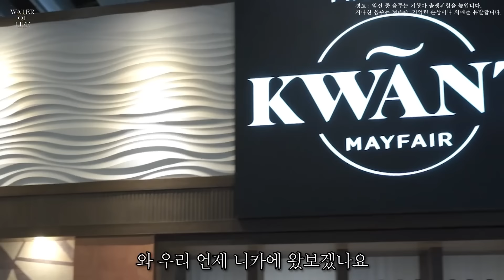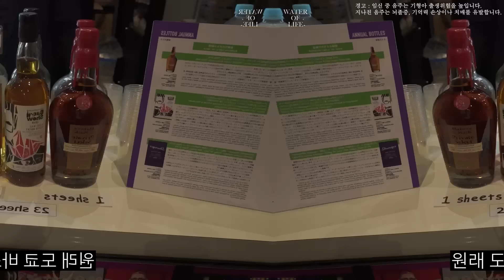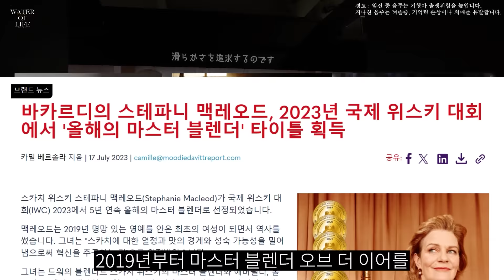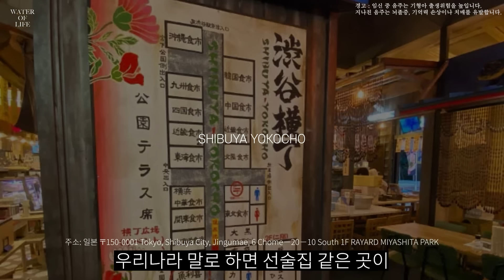하이볼하면 빠질수 없는 위스키 미국과 일본에서 엄청난 인기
경고 : 지나친 음주는 뇌졸증, 기억력 손상이나 치매를 유발합니다. 임신 중 음주는 기형아 출생 위험을 높입니다.

위스키사랑 가득한 남자와 위스키에 빠져보려는 남자
두남자의 위스키에대한 다양한 이야기와 스토리 많은 기대부탁드립니다.
다양한 피드백과 궁금하신점을 댓글로 남겨주시면 성의것 답변드리겠습니다.
감사합니다 행복 하세요.

촬영🎥

장비🎬

편집💻

인스타그램 💖
생명의물 바 : minu_bar
위스키가이드 : whisky_guide
생명의물편집자 : jjun_tasting

생명의물 바 🥃
동탄 minubar